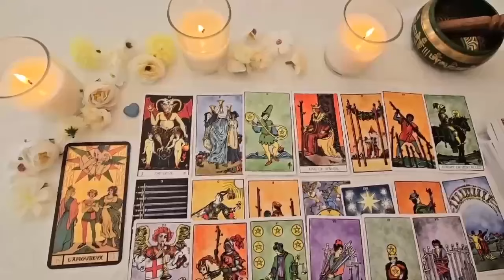SAGITTARIUS💎 SOMEONE IS LOST WITHOUT YOU🥺 YOUR SILENCE IS KILLING THEM💔 MISSING YOU LIKE CRAZY😭